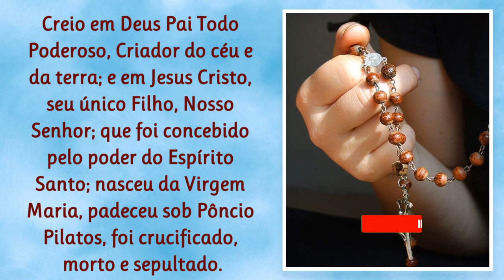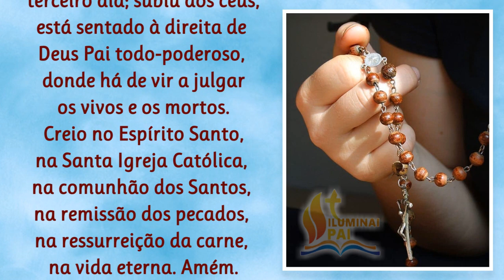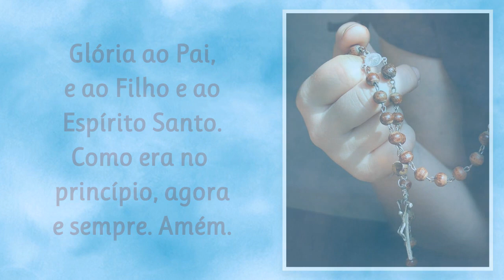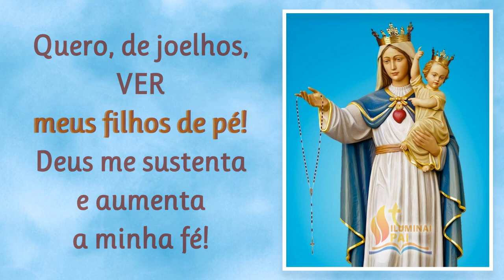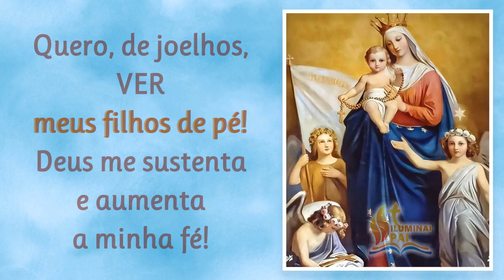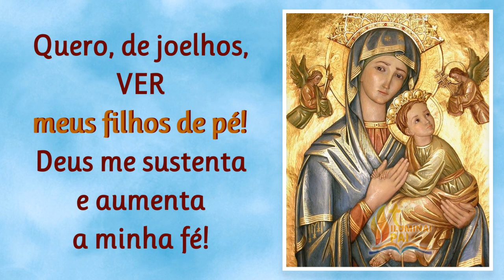01/09/2023 TERÇO PELOS FILHOS Deus, mantenha meu FILHO de PÉ